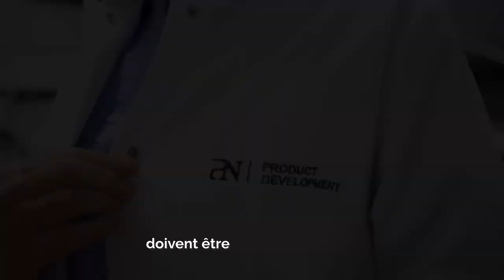TECH TALK - Les paillettes vont-elles disparaître des salons de beauté ?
Quelle est la différence entre BFLEX et les autres bases colorées ? Birgit l'explique dans ce nouveau Tech Talk !